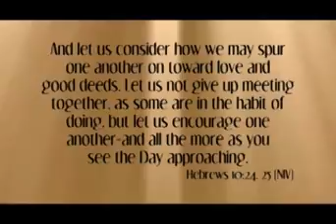Walking with Jesus E2of5 D Ina